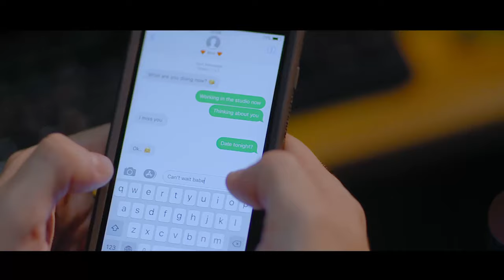ဦးနှောက်မဲ့ငတုံး - မိစန္ဒီ / Brainless -Mi Sandi Music Video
ဦးနှောက်မဲ့ငတုံး - မိစန္ဒီ
Brainless -Mi Sandi